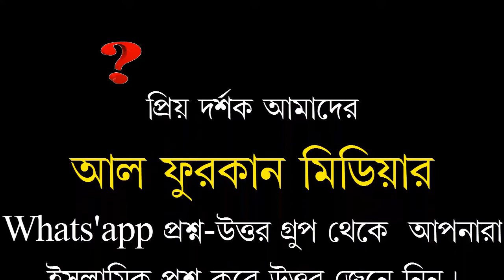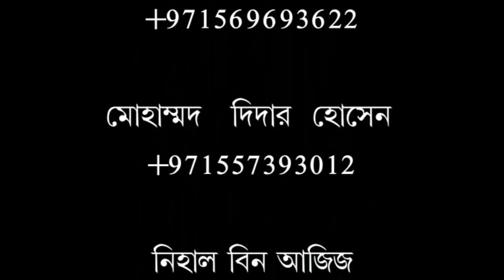ইক্বামতের দ্বীন এর, অপবেখ্যা কারিদের দাত ভাঙা জবাব দিলেন মূফতী মীর মুয়াজ্জেম হোসেন ছাইফী